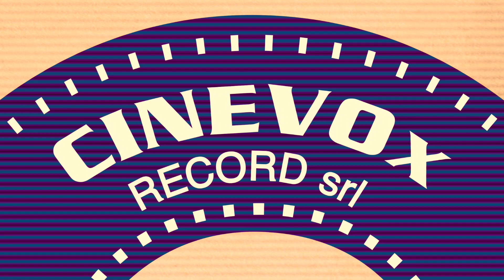HOT MUSIC II Album teaser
OUT JUNE 9 2023 on all streaming platforms!
enjoy the timeless sound!